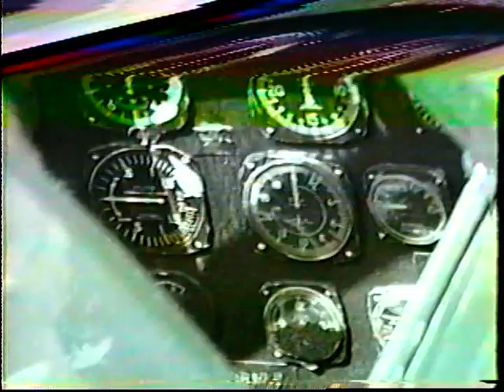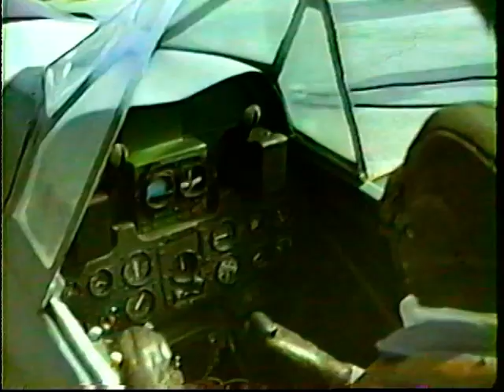US Scale Masters 1993